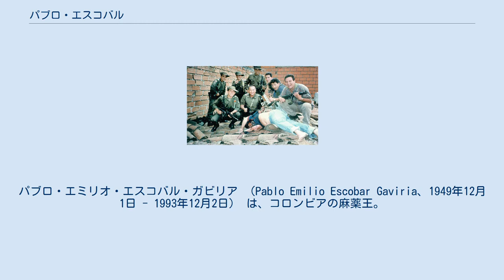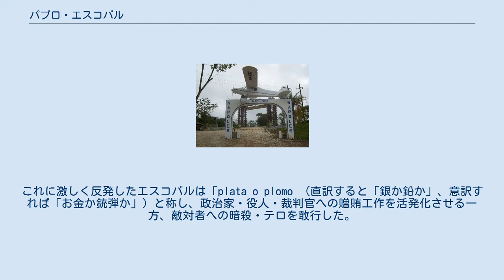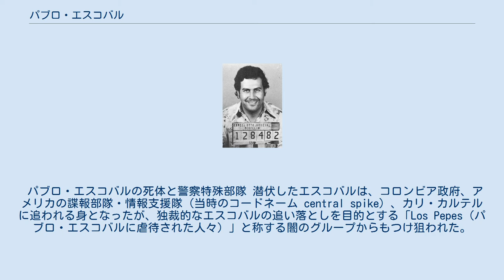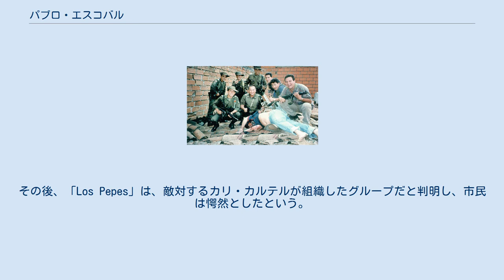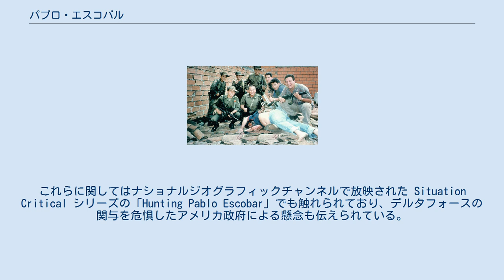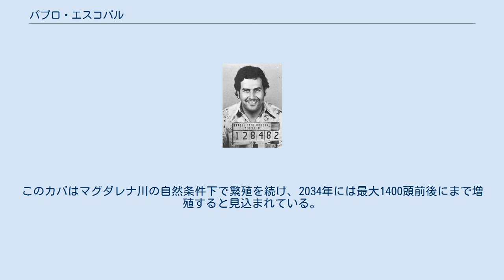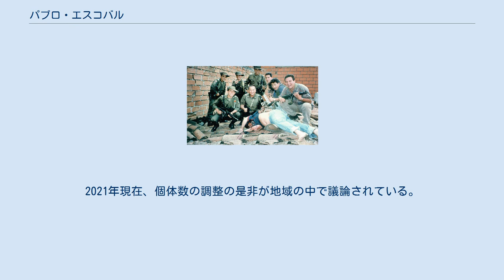パブロ・エスコバル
メデジン・カルテル
パブロ・エミリオ・エスコバル・ガビリア （Pablo Emilio Escobar Gaviria、1949年12月1日 - 1993年12月2日） は、コロンビアの麻薬王。
 エスコバルはコロンビア最大の麻薬密売組織「メデジン・カルテル」を創設し、「麻薬王」として世界中に悪名を轟かせた。
世界最大の麻薬消費国であるアメリカをはじめ世界中でコカインを密売し世界有数の大富豪の一人に上りつめた。
 エスコバルの命令によって3000人以上の人間が殺されたと言われている。
それを表す言葉が「Sometimes I am God, if I say a man dies, he dies that same day.」（私は時々神になる。私が死を命じた者は、その日に死ぬ）である。
そのためコロンビアやアメリカでは「史上最も凶悪非情な野心に満ちた麻薬王の一人」として知られている。
 大富豪であったエスコバルは自宅に飛行場、動物園、私設軍隊まで所有していた。
ボニーとクライドが乗ったとされる車やクラシックカーも所有していた。
自身はコカインはいっさい嗜まず大麻を愛用したと伝えられる。
 パブロ・エスコバルの邸宅のエントランス・ゲート。
セスナ機は麻薬取引に使われたとみられる メデジンの中流家庭に育った少年エスコバルは、兄のロベルトによると、頭が良く成績は学校で一番だったという。
父は畜産業、母は教師であったが、10代で墓石を盗んで墓碑名を消して転売したのを皮切りに高校を中退、犯罪に目覚め自動車盗、強盗、誘拐、殺人に手を染め始めた。
その後、コカイン取引が金になることを知って、1970年代までにメデジン・カルテルを築きあげた。
 1980年代、メデジン・カルテルは販売ルートを拡大して、ペルーとボリビアから持ち込んだ良質のコカインをメキシコ、プエルトリコ、ドミニカに売り込んだ。
その後も販売ルートを拡大して、南北アメリカ大陸や一部アジアとも取引するようになりコロンビア政府やアメリカ政府と激しく対立するようになる。
 最盛期のメデジン・カルテルは、世界のコカイン市場の8割を支配し年間最大250億ドルの収入を得ていたと見積もられ、エスコバル自身もフォーブス誌で世界で7番目の大富豪として取り上げられた。
エスコバルはコロンビア政府やアメリカ政府の敵であったが、貧困層の住宅建設、サッカースタジアム建設などの慈善事業に熱心で、無知で無学な貧困層を中心とした一部のメデジン市民の支持を得て彼らの英雄となった。
だが彼の目的は、自分を頼らせることで住民から情報を得て、安全を確保することだった。
また複合施設アシェンダ・ナポレスを建設し、恐竜の模型やカバなどの野生動物を入れた巨大な敷地を公開した。
 援助を受けたメデジン市民の中には、自ら警護役や見張役をかって出てエスコバルの身を官憲から守る者もいた。
1982年には与党・コロンビア自由党に所属する上院議員となったが、翌1983年にはカルテルとの関係が露見し職を追われた。
 1980年代後半、コカイン流入に頭を痛めたアメリカ政府は、「エスコバルの引渡しとアメリカ国内での裁判」を条件にコロンビア政府と協定を結んだ。
これに激しく反発したエスコバルは「plata o plomo （直訳すると「銀か鉛か」、意訳すれば「お金か銃弾か」）と称し、政治家・役人・裁判官への贈賄工作を活発化させる一方、敵対者への暗殺・テロを敢行した。
1985年に発生した左派ゲリラによるコロンビア最高裁占拠事件はエスコバルの関与が噂された。
 さらに1989年、メデジン・カルテルは、ルイス・カルロス・ガラン・サルミエントら大統領候補者3人の暗殺、アビアンカ航空機203便の爆破、ボゴタの治安ビルの爆破などのテロ行為を実行している。
そしてライバル組織であるカリ・カルテルとの抗争も激化し、メデジン周辺は無政府状態に陥った。
 1990年、セサル・ガビリアが大統領に就任。
彼は大統領候補時代に暗殺されかけた事から、エスコバルを恐れ、そして屈服してしまった。
アメリカへの引き渡し制度を廃止し、有罪を1つ認めれば、他のすべての犯罪は不問にするとした。
この前代未聞の判断にアメリカ大使館、国務省、大統領は激怒した。
 1991年、エスコバルは5年の服役とアメリカへの引渡忌避を条件にコロンビア政府と合意すると、「ラ・カテドラル（La Catedral、教会や大聖堂の...